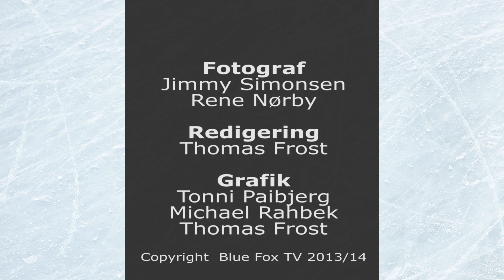31-8-13 highlights Blue Fox - Gentofte Stars